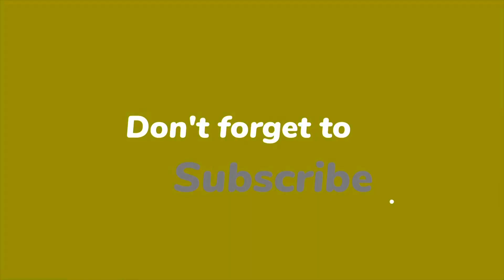Ngayon Lang Ako Nakakakita Malalaking Batya